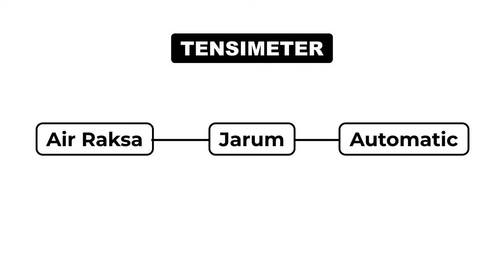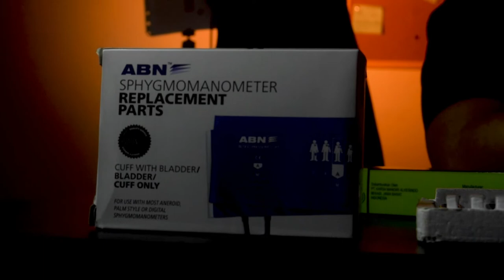TENSIMETER APA YANG COCOK UNTUK KOAS? | Review semua jenis TENSIMETER !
Ketahui dulu Bro Sis kalau Tensimeter itu memiliki kelebihan dan kekuranganya masing masing, jadi pastikan Bro Sis memilih Tensimeter yang Bro Sis perlukan. Nah dari mana Bro Sis tau kalau Bro Sis butuh Tensimeter seperti apa saat koas dan pre klinik atau skill lab? nih Medi bantu buat cari tau TENSIMETER APA YANG COCOK UNTUK KOAS. jadi pastikan jangan sampe salah beli yaaaa

Tensimeter Air Raksa
Shopee :
Tokopedia :

General Care Aneroid
Shopee :
Tokopedia :

Jarum ABN Spectrum
Shopee :
Tokopedia :

General Care Automatic LD-521
Shopee :
Tokopedia :